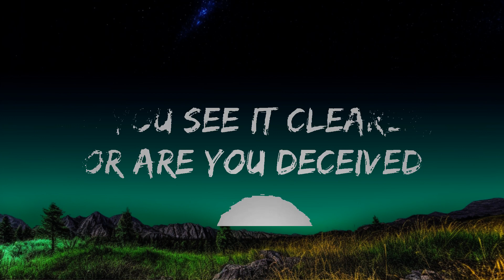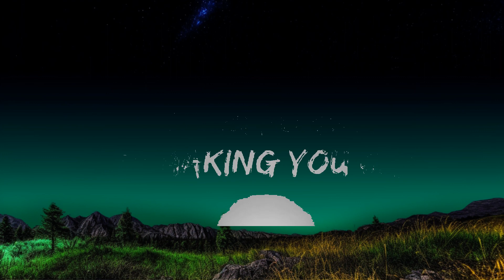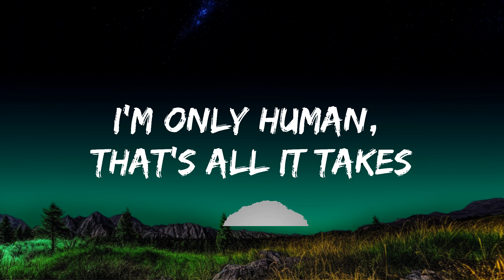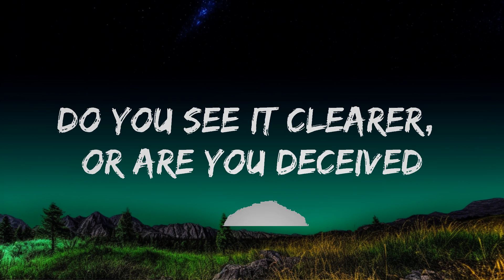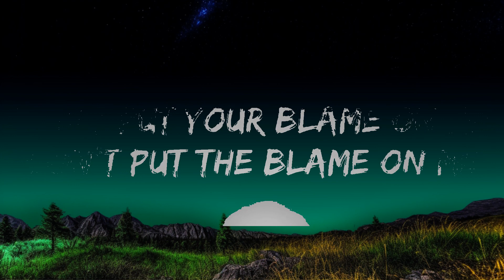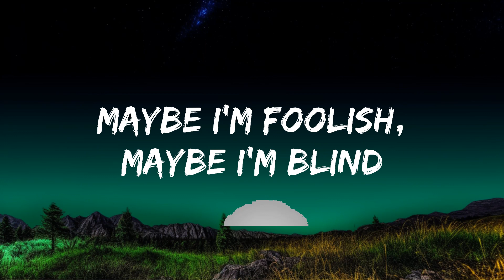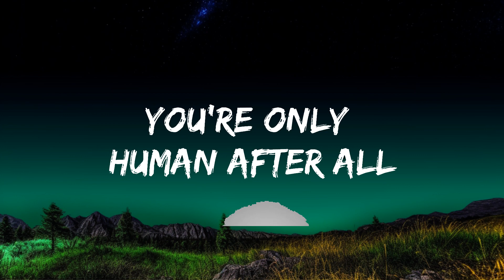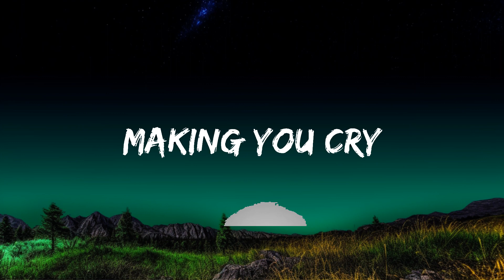[1HOUR] Rag'n'Bone Man - Human (Lyrics) Sped up | The World Of Music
​🎧 Rag'n'Bone Man - Human (Lyrics) Sped up

🎤 Lyrics: Rag'n'Bone Man - Human Sped up